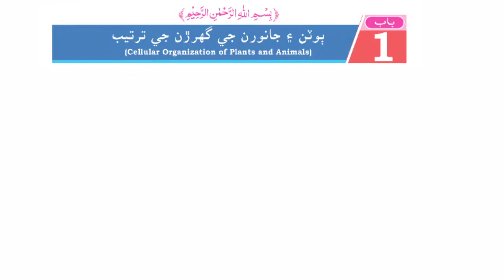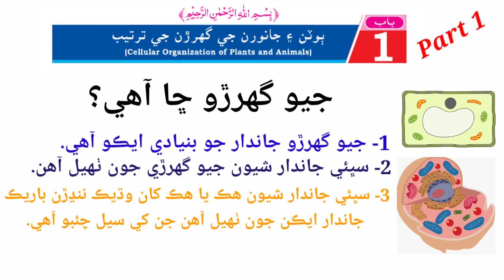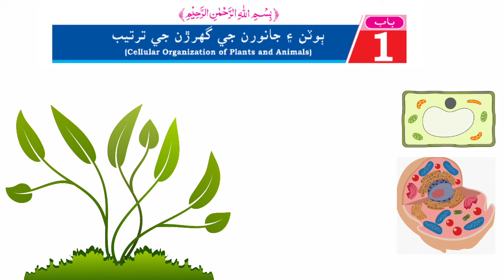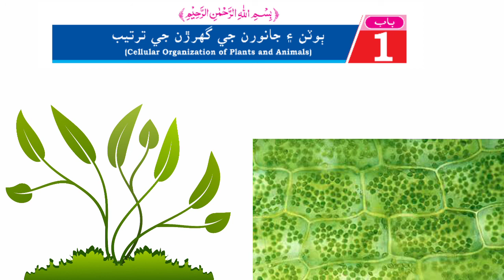Cellular organization of plants and animal chapter 1 || what is cell || جيوگهرڙو ڇا آهي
Science class six,
chapter 1,
cellular organization of plants and animals,
what is cell,
animal cell,
plants cell,
animals and plants cell,
difference between animal cell and plants cell,
what is microscope,
Sindhi board book,